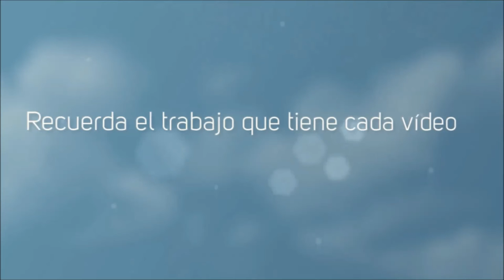Por la Gloria de ESPARTA! #28 Conquistan Rodas! por poco tiempo... xD